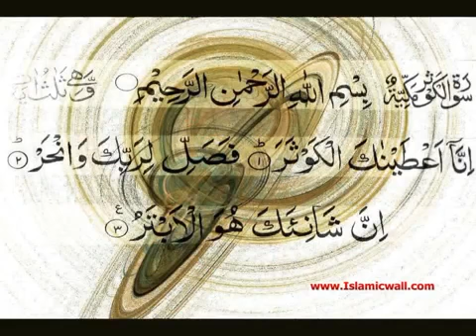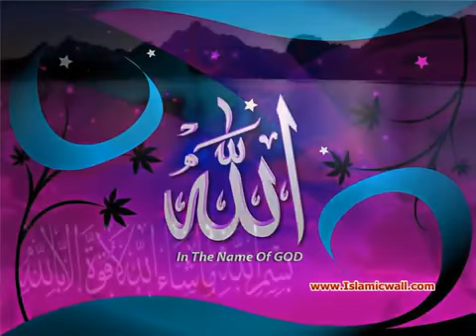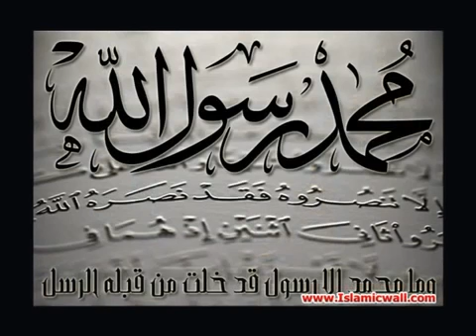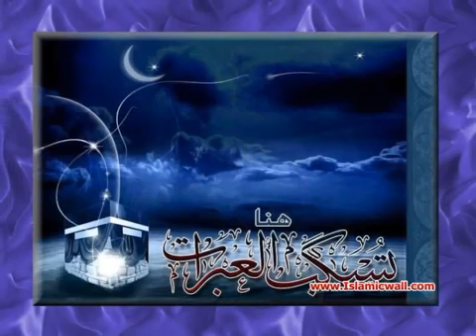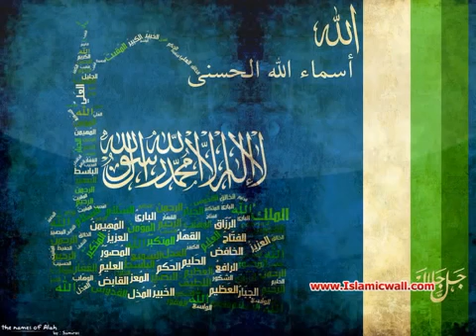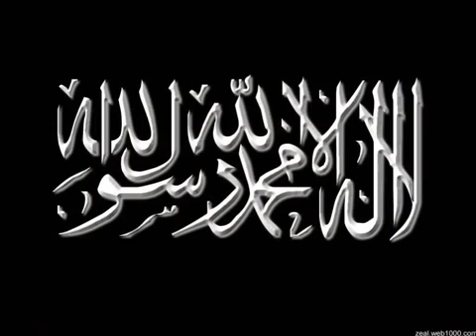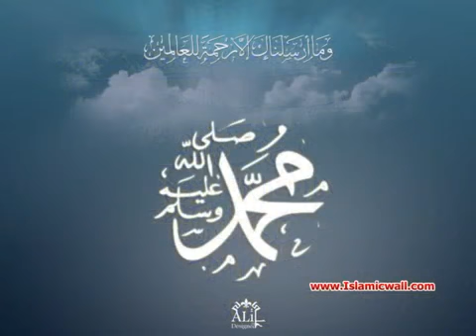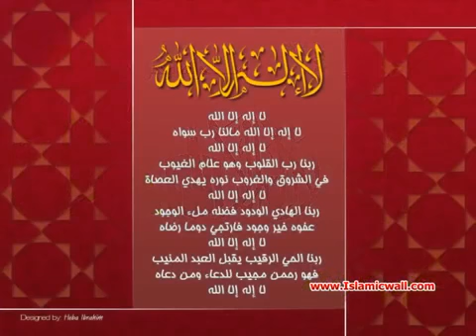035 Surah Al Fatir Full with Malayalam Translation